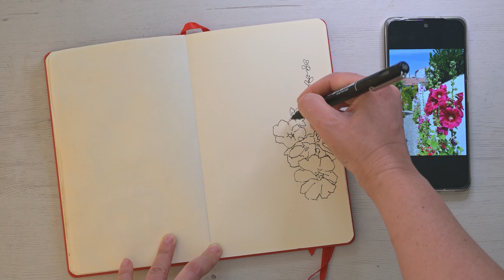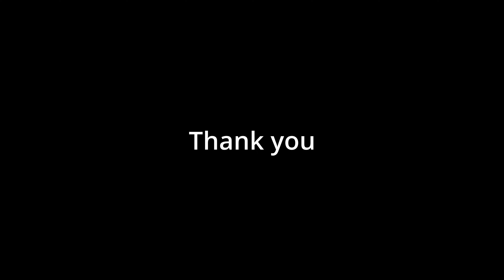Watercolor easy sketching town scene. French village street with flowers.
How to paint a city landscape.  Simple watercolor sketch.  In this tutorial, I demonstrate how to paint a French street in a small town with watercolors.  This video will be interesting for those who begin to paint with watercolors and for those who already paint with paints.
 This is a cute story - a French village street with flowers. This kind of sketches for me is an opportunity to go on a little trip and remember pleasant moments.
Join now!